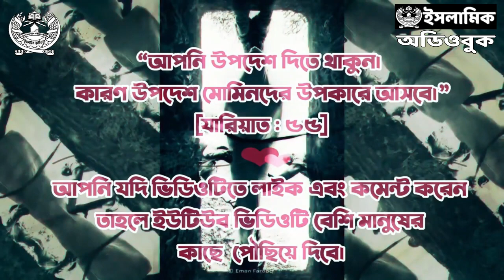পর্ব ১৪ - খুশু, ধূমপান পরিহার ও স্বামী । রামাদান রাসূল ﷺ ও সালাফদের পথে আত্নশুদ্ধি ও প্রোডাক্টিভিটি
আজকের আলোচ্য বিষয় খুশু, ধূমপান পরিহার ও স্বামী । রামাদান সিরিজে আলোচনা করা হবে রাসূল সাল্লাল্লাহু আলাইহি ওয়া সাল্লাম, সাহাবী এবং সালাফদের অনুসৃত পথে আত্নশুদ্ধি এবং প্রোডাক্টিভিটির কৌশল সমূহ।